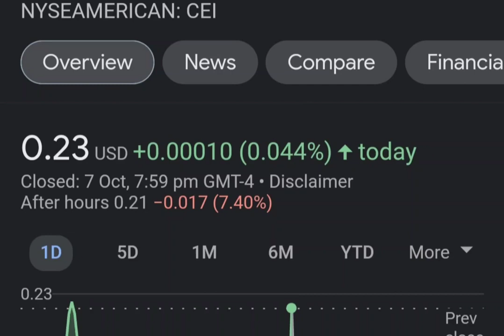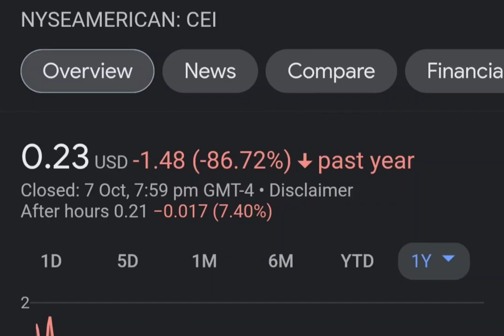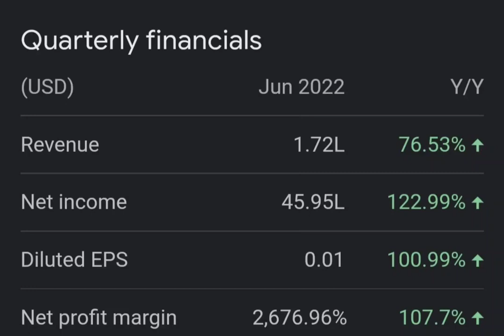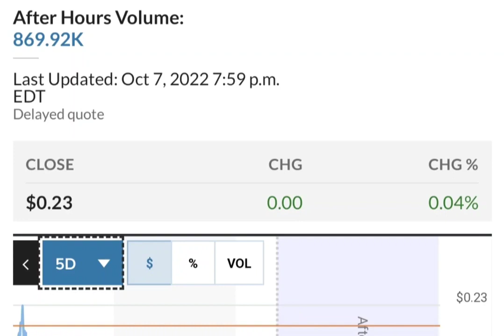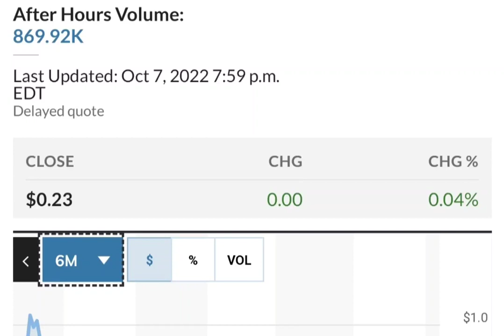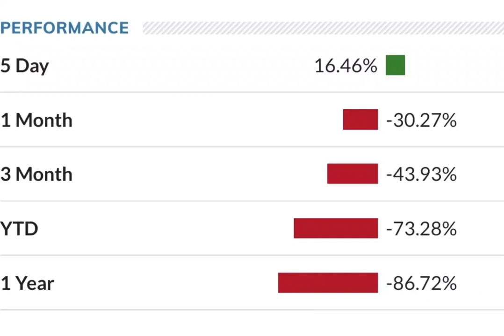THE BIG COMEBACK OF CEI SHORT SQUEEZE ! CAMBER ENERGY CEI STOCK ANALYSIS CEI SHORT SQUEEZE